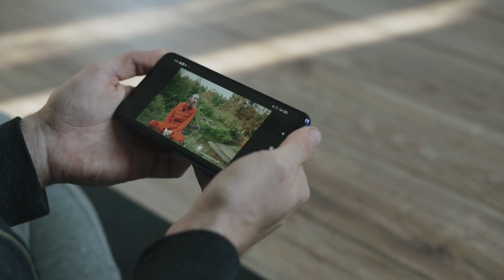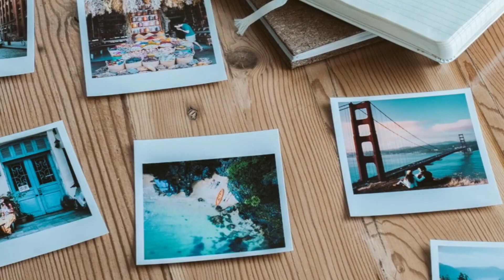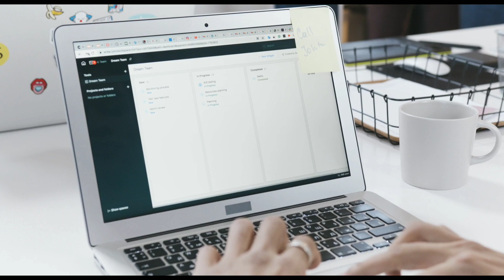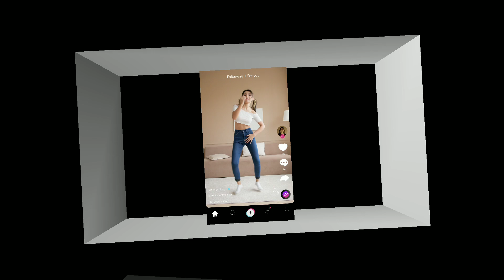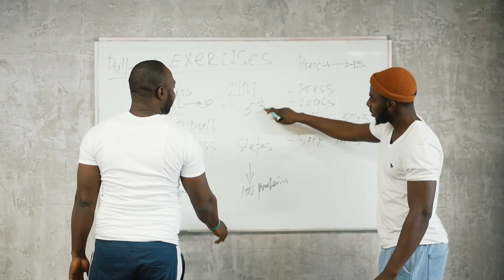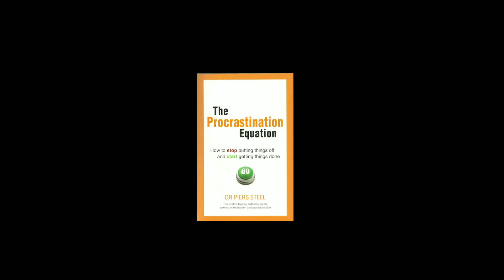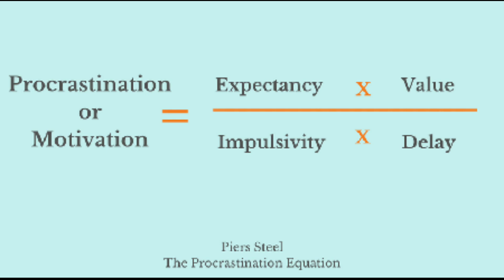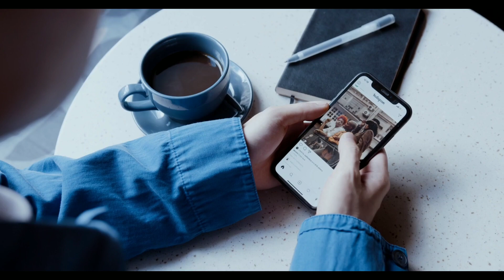Time management In depth Psychology explained in (Hindi)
Time management | Stop wasting Time In depth Psychology explained  in (Hindi)

आज से समय बर्वाद करना छोड़ दोगे ।

Time management is the practice of organizing your time efficiently to increase productivity and reduce stress. Here are some effective strategies:

 Define what you want to achieve daily, weekly, and monthly. Specific goals help in prioritizing tasks effectively.

Prioritize Tasks:-

 Use frameworks like the Eisenhower Matrix, which categorizes tasks into urgent/important, to handle the most critical tasks first.

Create a Schedule:-

 Break down goals into manageable chunks and allocate time slots for each. Using a planner or digital calendar can help stay organized.

Avoid Multitasking:-

 Focus on one task at a time to maintain quality and efficiency.

Set Deadlines:-

 Assign deadlines to prevent procrastination and create a sense of urgency.

Take Breaks:-

 Short breaks can improve focus and reduce burnout. Techniques like the Pomodoro Method (25 minutes work, 5 minutes break) can boost productivity.

 Avoid over-committing and focus on what’s essential.

 Reflect and Adjust:-

 Review your progress weekly and make adjustments as needed to refine your approach.

Mastering time management allows for a balanced, productive lifestyle, making it easier to achieve both short-term and long-term goals.Time Wastage: The Invisible Thief

Time is one of the most valuable assets we possess, and yet it is often the one we guard the least carefully. Every day, countless hours slip away, unnoticed, spent on activities that may bring little or no long-term value to our lives. Whether through distraction, procrastination, or a lack of purpose, time wastage has become a silent epidemic in our modern world. But what exactly is time wastage, and why should we care about it?

1. Defining Time Wastage

At its core, time wastage can be defined as spending time on activities that do not bring value or align with one’s goals, values, or well-being. This could include procrastination, aimless scrolling on social media, or engaging in trivial tasks that don’t contribute to personal or professional growth. Time wastage isn’t necessarily about relaxation or downtime. Relaxing and recharging are crucial for health and productivity; time wastage refers more to unproductive or harmful activities.

2. Common Forms of Time Wastage

There are countless ways people waste time, but some of the most common include:

Procrastination: Putting off important tasks often leads to a rush at the last minute, which can result in subpar work and unnecessary stress.

Social Media Scrolling: Social media can connect us with others, but mindless scrolling can quickly consume hours without adding meaningful value.

Indecisiveness: Spending too much time deciding what to do can lead to inaction, ultimately wasting time.

Overcommitment: Taking on too many tasks can lead to burnout, making it hard to complete anything effectively.

3. Psychological Reasons Behind Time Wastage

Time wastage isn’t always about being lazy or disorganized; it often has psychological roots. Some people waste time as a way to avoid stress or failure. For example, if a person feels overwhelmed by a challenging project, they might procrastinate as a way of coping with the anxiety the task creates. Similarly, social media offers an easy escape, providing instant gratification that distracts from more difficult, meaningful work.

Other times, people waste time because they lack clear goals or purpose. Without a clear direction, it’s easy to drift from one task to another, never really accomplishing anything of significance.

4. The Cost of Wasting Time

The impact of time wastage can be profound. While a few minutes here and there might not seem significant, it all adds up. For example, if a person spends an hour each day scrolling through social media, they’ll lose about 365 hours each year—equivalent to over two weeks.

Beyond the obvious loss of time, time wastage can have other consequences:

Lost Opportunities: Time spent unproductively is time that could have been invested in developing new skills, building relationships, or advancing one’s career.

Increased Stress: Last-minute work due to procrastination can create unnecessary stress, impacting one’s mental and physical health.

Stagnation: Without a consistent effort toward growth, individuals may find themselves feeling stagnant, leading to frustration and low self-esteem.

5. Strategies to Avoid Wasting Time

Avoiding time wastage requires a proactive approach and the development of positive habits. Here are a few strategies:

Setting Clear Goals: With well-defined goals, it becomes easier to prioritize tasks that contribute to personal and professional growth.